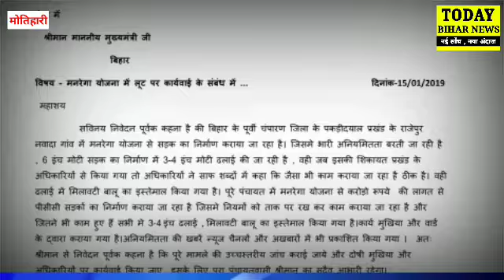खुलासा : मनरेगा में लूटने वाली मुखिया बैंक से ही उड़ा देती है मजदूरों का पैसा,रिश्तेदार है बैंककर्मी